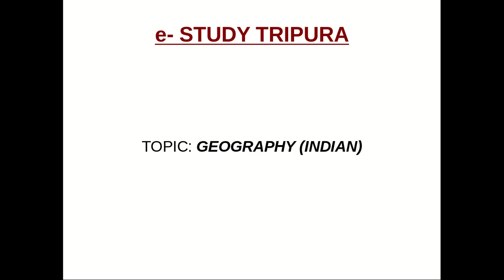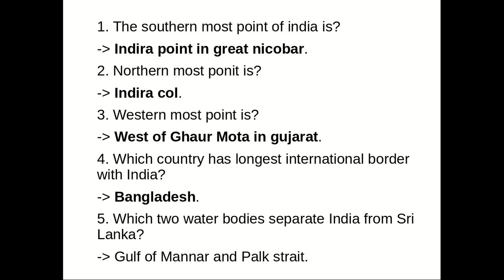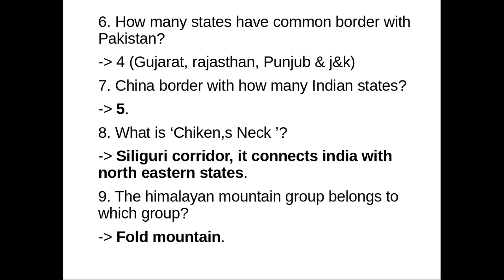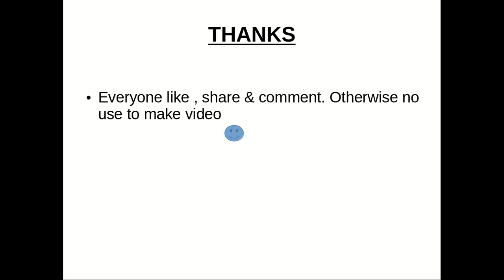Important mcq of Geography for LD Asst exam| Part- 4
for complete study materials
pa exam 95% common from my materials